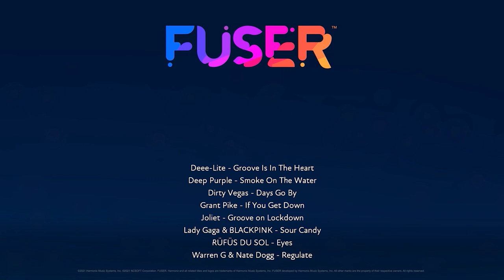Fuser Smoke On The Water Deep House Remix